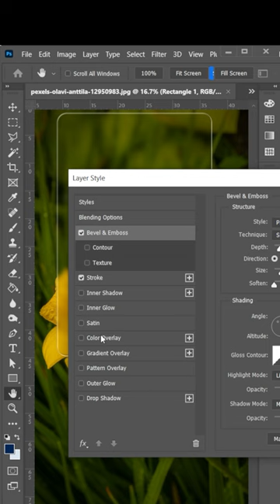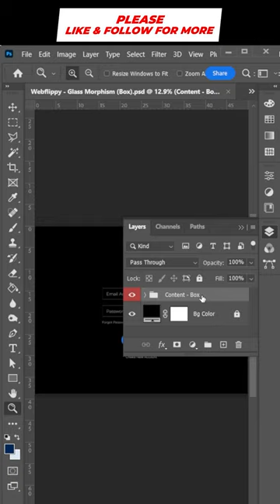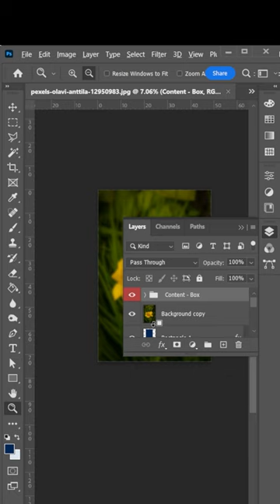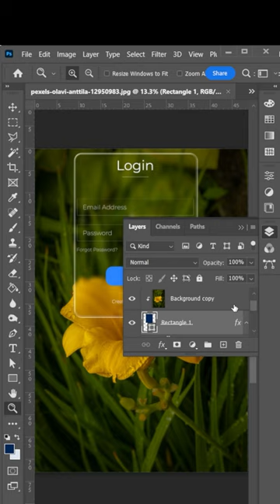Glass Morphism Effect in Adobe Photoshop | Transparent Blur Glass Effect Photoshop Tutorial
Hello guys, Today I'm going to show you.

► The video is about:
• Title: Glass Morphism Effect
• Photo Editing
• Photoshop Tutorial
• Photoshop editing
• Ps editing
• Photoshop shorts video tutorial
• Adobe Software’s
• Tips and Tricks
• Photoshop Creativity
• Photoshop Shorts
• Photoshop Short Tutorials